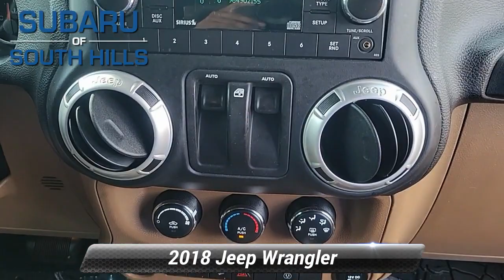Used 2018 Jeep Wrangler Sahara, McMurray, PA JL842934A